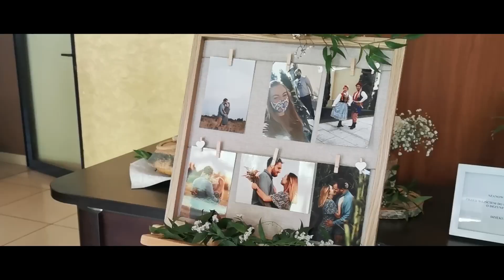Natalia i Krzysztof klip